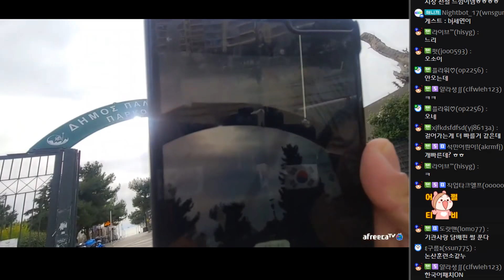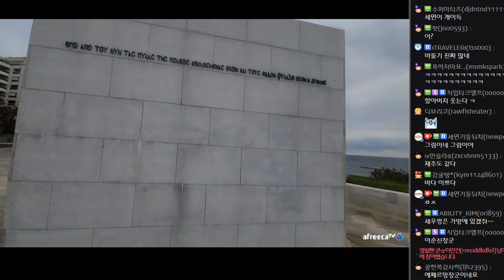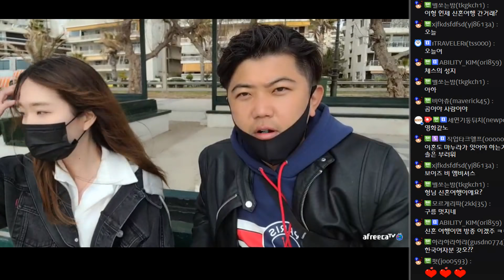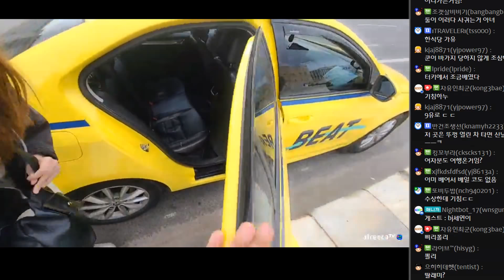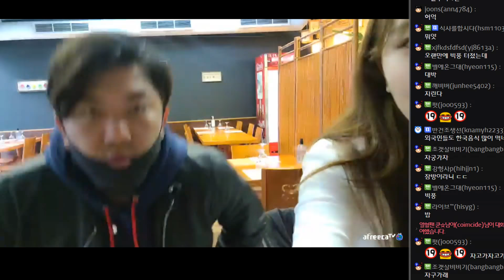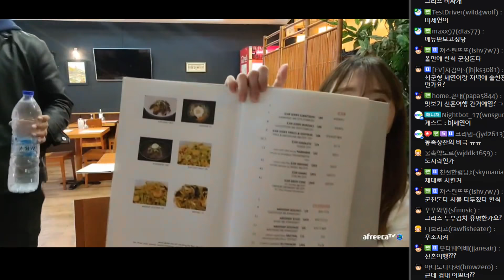이 그림도 나쁘지 않네❤ (F. 세연이) 220216 [5] - KoonTV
220216

이 그림도 나쁘지 않네❤